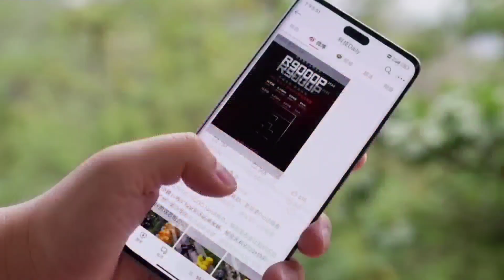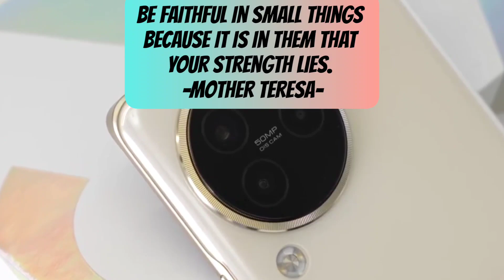XIAOMI CIVI 3 SPECS: ANG HARI NG SELFIE PHONE